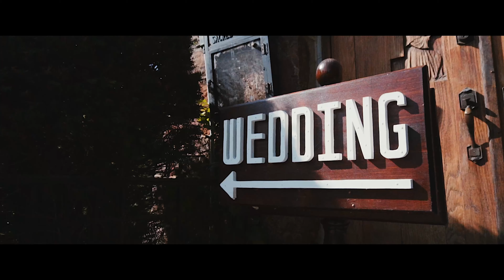Mariah + Sean :: Lake George, NY :: Luxury Destination Wedding Highlight Film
MB014EC1IYFLLUI
MB0160GNQBRUDM9
MB01BZWKYT1KOJQ